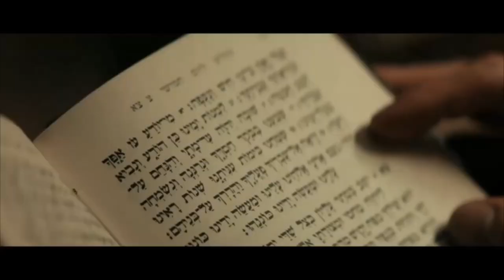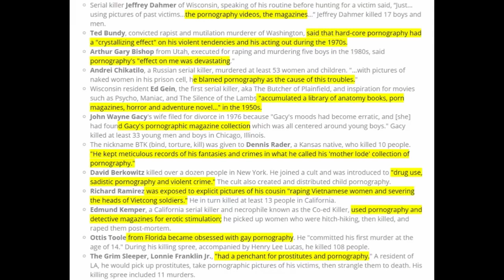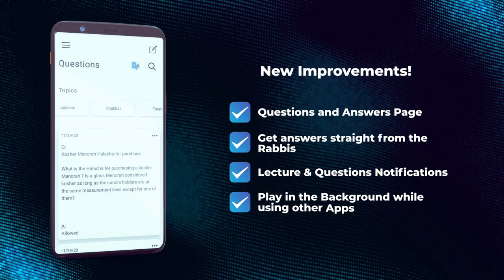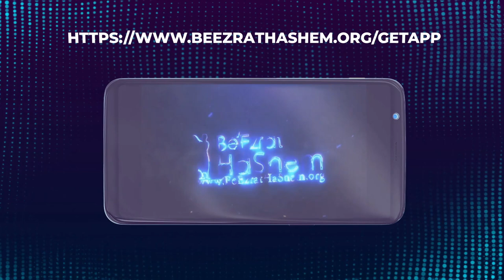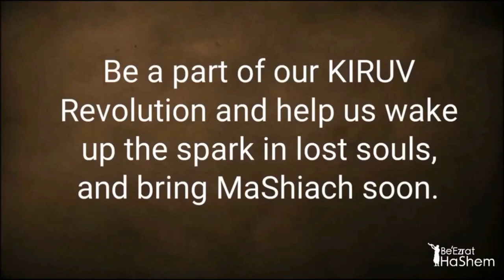STEP-BY-STEP TIKKUN HABRIT TESHUVAH